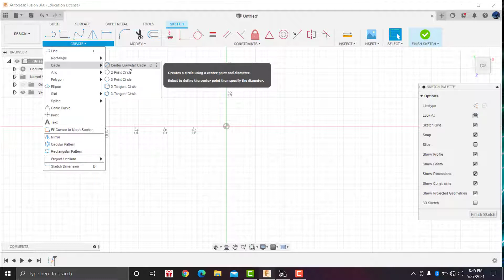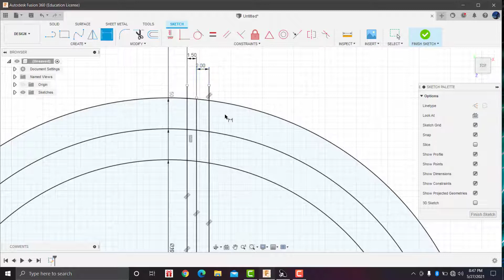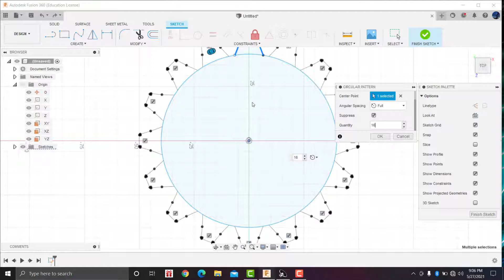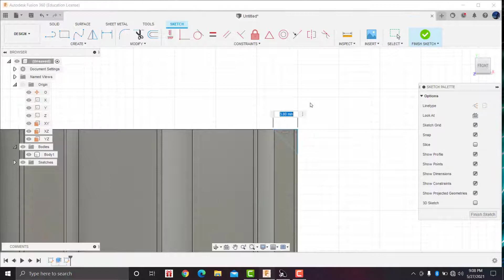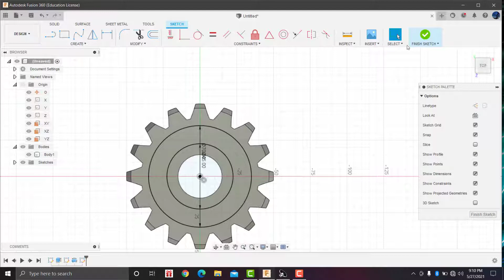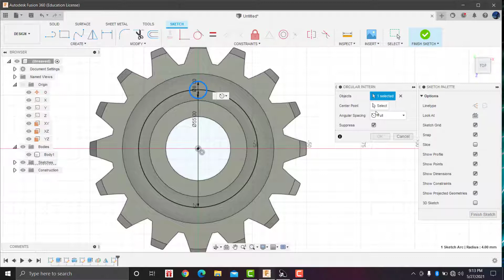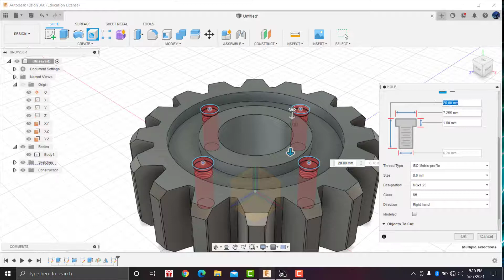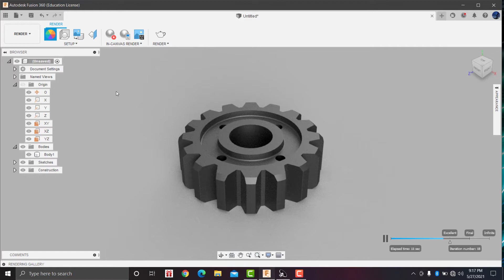Cara membuat roda gigi lurus di autodesk fusion 360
teknik drawing